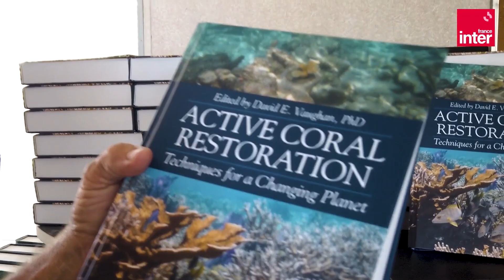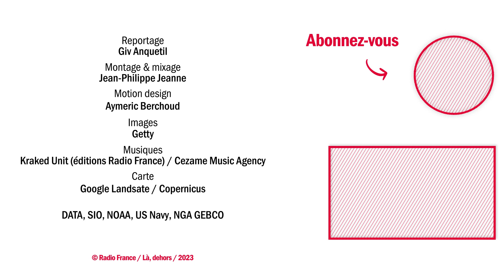Au secours des coraux en Floride - Là, dehors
Plus personne en Floride n’ose nier que la mer monte et va continuer à monter. Et les perspectives sont pire encore plus au Sud, pour les 1700 îles et ilots de l’archipel des Keys, qui risquent d’avoir complètement disparu sous les flots d’ici la fin du siècle.
Avec le dérèglement climatique, les coraux sont particulièrement en danger. Alors au Summerland Key, le Professeur David Vaughan essaye d’enrayer la catastrophe annoncée. Avec sa barbe blanche un peu hirsute, ce spécialiste de la culture des coraux au Mote Marine Laboratory, s’active pour en replanter un million, grâce à sa méthode révolutionnaire de “micro-fragmentation”

Le reportage Grand Format de Giv Anquetil au sud de la Floride est à retrouver sur le site de France Inter